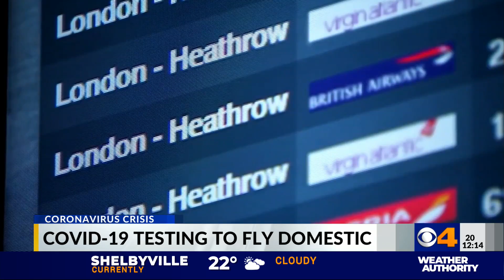COVID-19 testing to fly domestic